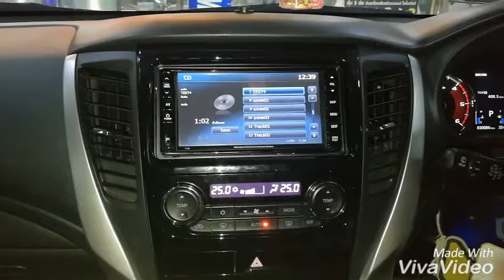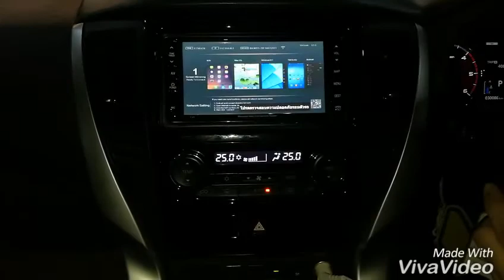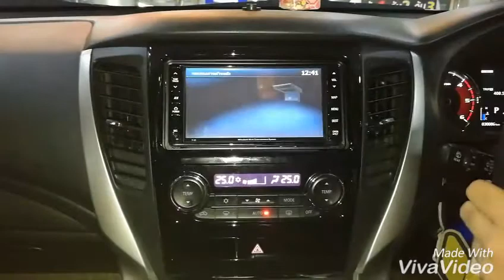Mitsubishi Pajero with Tuner Digital Asuka, Upgrade set Focal by Willy Mirage